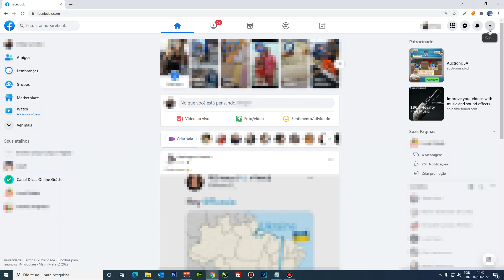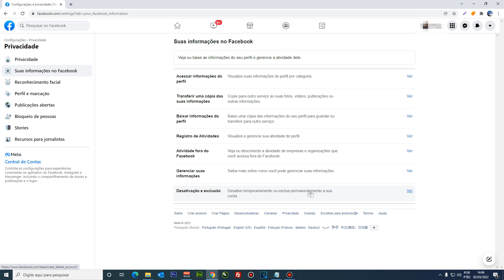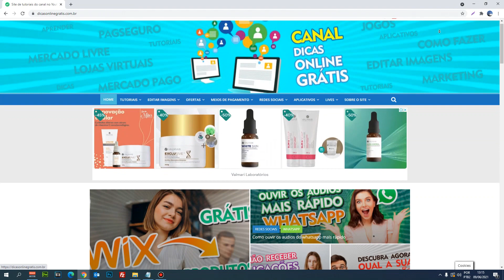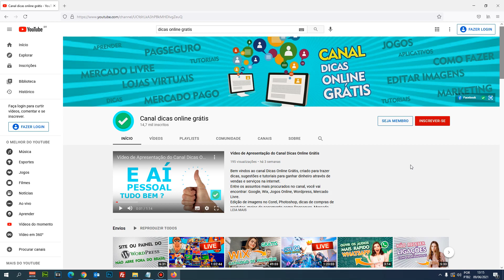Como desativar temporariamente o Facebook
Neste vídeo vou ensinar de forma fácil, como faço para desativar temporariamente minha conta do Facebook.
Você pode desativar sua conta temporariamente e decidir voltar quando quiser, sem precisar excluir sua conta.